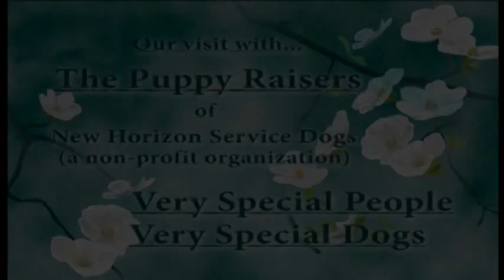2011 - A Mall Full of Dogs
Maureen and I drove up to watch a puppy socialization class at the Mall at Millenia in Orlando and took this video. The Puppy Trainers at New Horizon Service Dogs were some of the most wonderful and caring people you will ever meet. Puppy Trainers give of their time, their money, and their love to help prepare these dogs.  New Horizon Service Dogs is a non-profit 501(c)(3)organization that partners trained dogs with the disabled, mostly in the area of wheelchair and mobility assistance.  New Horizons was founded by Janet Severt, who herself is a service dog user, along with a dedicated group of volunteers.  They are headquartered in central Florida. Maureen and I have known Janet for over 12 years now.

After we left the Mall, we drove to Janet's home to see the newest litter of puppies. A very special thanks to the Weepies (Deb Talan and Steve Tannen). Their song "somebody loved" worked perfectly.. (hope they don't mind).